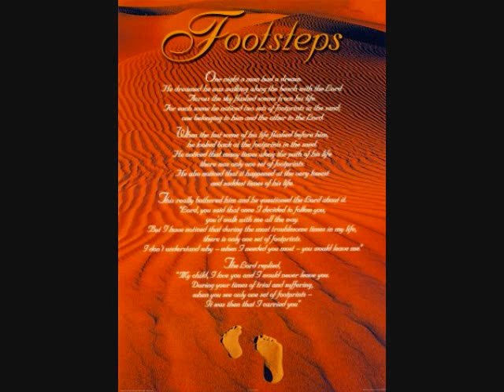BOB LIND- "ELUSIVE BUTTERFLY"(VINYL + LYRICS)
"ELUSIVE BUTTERFLY" was a #5 hit in 1966 on the U.S. Billboard Hot 100. LYRICS: You might wake up some mornin'
To the sound of something moving past your window in the wind
And if you're quick enough to rise
You'll catch a fleeting glimpse of someone's fading shadow
Out on the new horizon
You may see the floating motion of a distant pair of wings
And if the sleep has left your ears
You might hear footsteps running through an open meadow
Don't be concerned, it will not harm you
It's only me pursuing somethin' I'm not sure of
Across my dreams with nets of wonder
I chase the bright elusive butterfly of love
You might have heard my footsteps
Echo softly in the distance through the canyons of your mind
I might have even called your name
As I ran searching after something to believe in
You might have seen me runnin'
Through the long-abandoned ruins of the dreams you left behind
If you remember something there
That glided past you followed close by heavy breathin'
Songwriters: BOB LIND